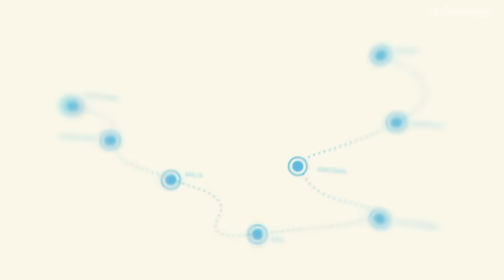Introducing DAMAC Lagoons I DAMAC Properties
DAMAC Properties has been at the forefront of the Middle East's luxury real estate market since 2002, delivering award-winning residential, commercial and leisure properties across the region, including the UAE, Saudi Arabia, Qatar, Jordan and Lebanon as well as the United Kingdom.